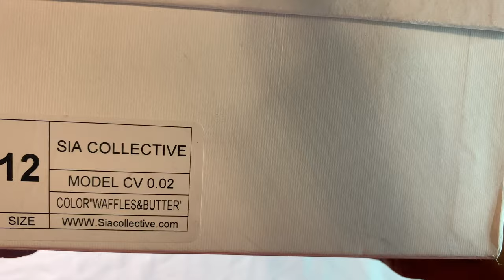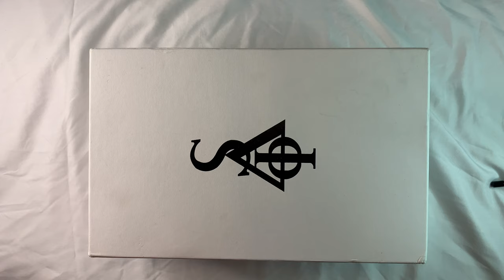Sia Collective Culture Vultures "Waffles & Butter" [Breakfast at Tiffany's Pack]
Today we have my latest pick up from Somewhere In America aka Sia. The Cultures or CV 0.02 model is gaining popularity very rapidly. The sleek design and endless colorway options is the reason this model is a fan favorite. The Waffles & Butter colorway is part of the "Breakfast at Tiffany's" Pack. I was fortunate to obtain this colorway during the initial release but I had to preorder the Tiffany colorway. Once I received the Tiffany colorway I will review them together. As you can see in the thumbnail, this particular colorway full changes in the sunlight!

Personal